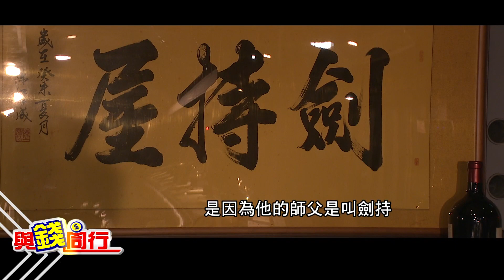【與錢同行】價值投資vs.指數投資 買0050存"年花費20倍"喜迎財富自由!｜中天財經頻道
股市投資有各路門派，ETF達人黃柏仁分享0050投資心法，過去他也曾是股神巴菲特的擁護者，在接觸了指數型投資後，投資策略做了什麼轉變？一起來看看一個理工大叔如何在40歲達到財富自由！